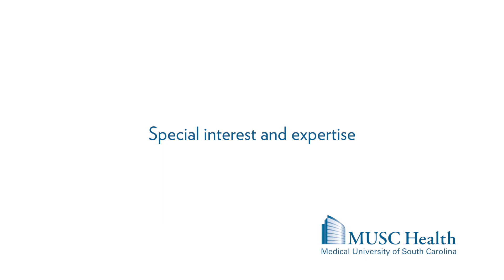Dr. William Vandergrift, Neurosurgery - MUSC Health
William Vandergrift, M.D., is an associate professor in the Department of Neurosurgery at MUSC. He trained at the Medical University of South Carolina for neurosurgical residency and at the John Wayne Cancer Institute in Santa Monica, California, for fellowship in minimally invasive brain surgery. His medical school training was completed at the Medical College of Georgia in Augusta. He has a mechanical engineering degree from the Georgia Institute of Technology.

Dr. Vandergrift takes care of patients with brain and spine disorders. He has a special interest in brain tumors and skull base surgery for tumors including pituitary tumors, acoustic neuromas, meningiomas and gliomas. He also works with the epilepsy team to perform surgery for intractable epilepsy including laser ablations, open resections and vagal nerve stimulators.